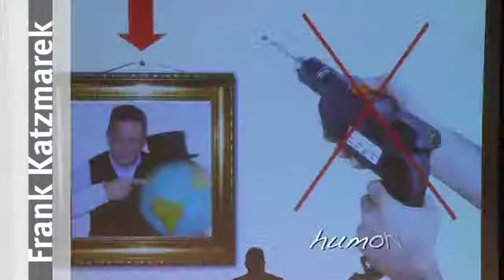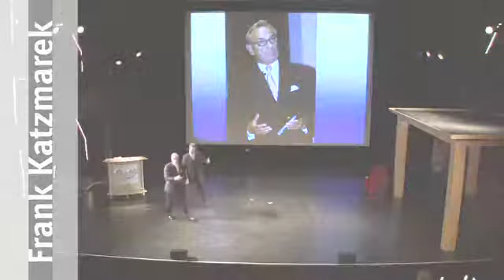Professionelle Moderation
Der Auftrag unseres Kunden, der Moderator und Zauberer ist, bestand in der Produktion eines Imagevideos. Mit diesem Video zeigt er seinen potentiellen Kunden anschaulich, wie Veranstaltungen zum Erlebnis werden.
Wenn auch Sie Ihre Dienstleistungen gemeinsam mit uns in Bewegung bringen wollen, dann rufen Sie uns an oder mailen Sie uns.